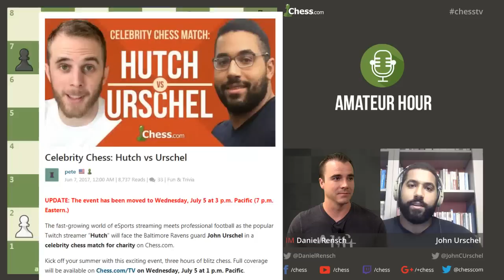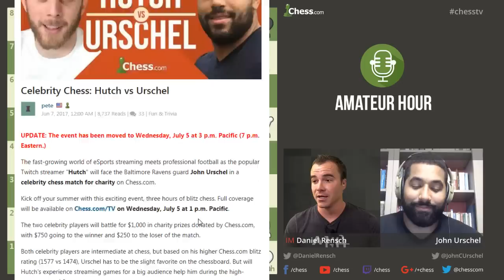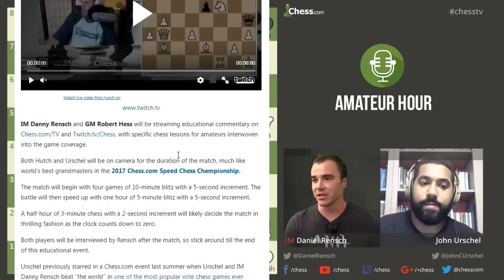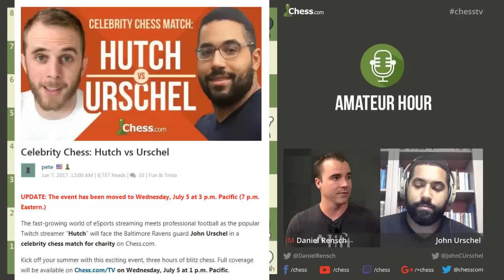Amateur Hour with John Urschel Live Show Replay: July 4th 2017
IM Danny Rensch is once again joined by NFL Player John Urschel to offer advice and training for amateur level chess players.